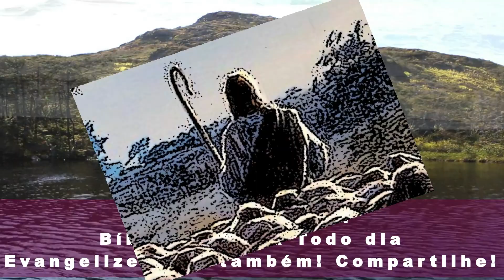Mateus 15,29-37 - O Milagre da multiplicação dos pães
(Mt 15,29-37)

Naquele tempo, 29Jesus foi para as margens do mar da Galileia, subiu a montanha, e sentou-se. 30Numerosas multidões aproximaram-se dele, levando consigo coxos, aleijados, cegos, mudos, e muitos outros doentes. Então os colocaram aos pés de Jesus. E ele os curou. 31O povo ficou admirado, quando viu os mudos falando, os aleijados sendo curados, os coxos andando e os cegos enxergando. E glorificaram o Deus de Israel.

32Jesus chamou seus discípulos e disse: “Tenho compaixão da multidão, porque já faz três dias que está comigo, e nada tem para comer. Não quero mandá-los embora com fome, para que não desmaiem pelo caminho”.

33Os discípulos disseram: “Onde vamos buscar, neste deserto, tantos pães para saciar tão grande multidão?” 34Jesus perguntou: “Quantos pães tendes?” Eles responderam: “Sete, e alguns peixinhos”. 35E Jesus mandou que a multidão se sentasse pelo chão. 36Depois pegou os sete pães e os peixes, deu graças, partiu-os, e os dava aos discípulos, e os discípulos, às multidões. 37Todos comeram, e ficaram satisfeitos; e encheram sete cestos com os pedaços que sobraram.

(*) comentário retirado da "Igreja em Oração" Dezembro/2019 (ano IV - N 60) - Edições CNBB
Fundos musicais gentilmente cedidos por Celestino do Violão